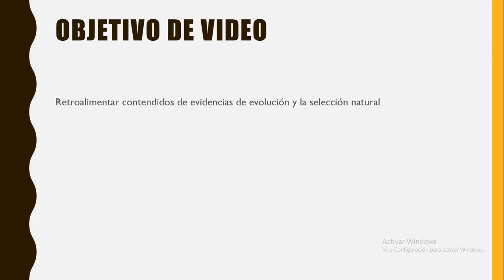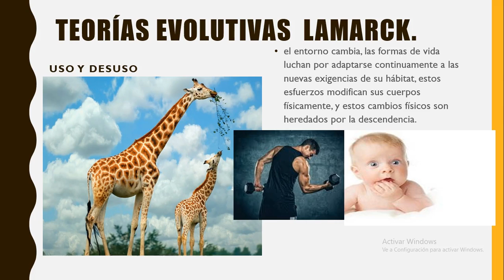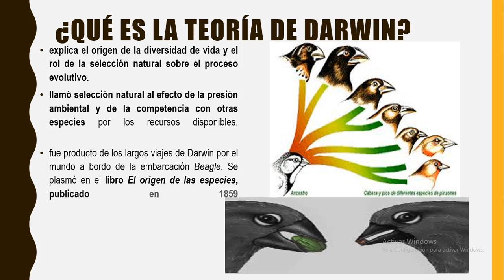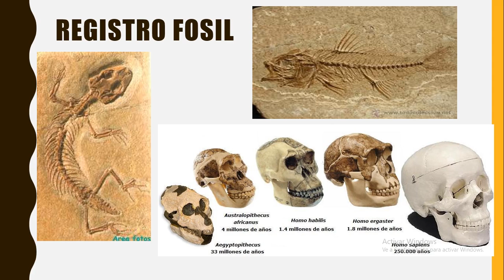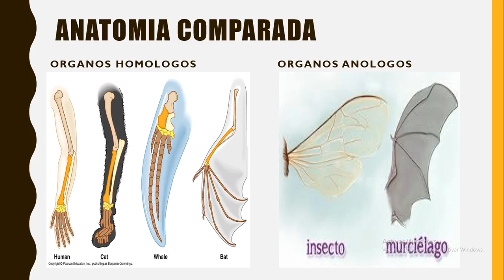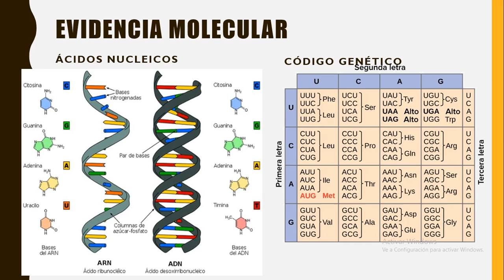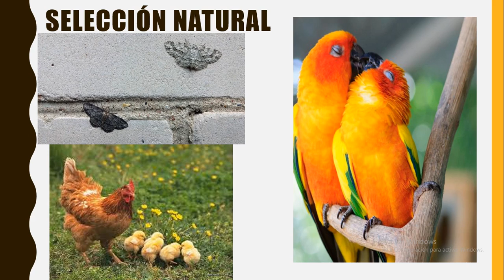1°medio biologia evolución N16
1°medio biologia evolución N16